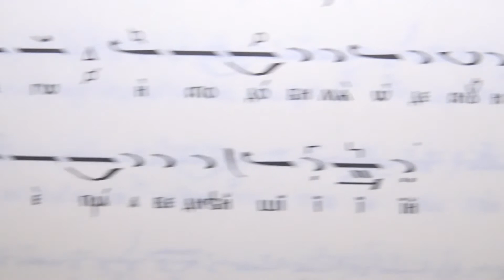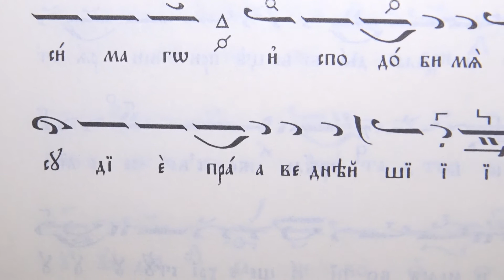кк Месопустна неделя, КОНДАК, 03.03.19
Псалтикиен триод, том 1, стр. 45.